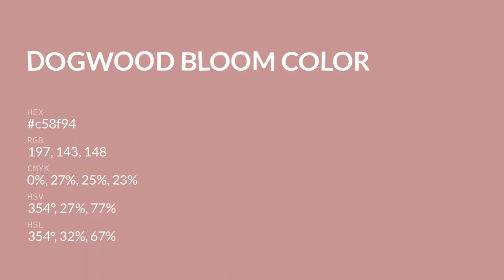Dogwood Bloom color c58f94 hex color - Red color - Cool color c58f94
What color is Dogwood Bloom ? c58f94 hex color - Red color - Cool color c58f94

Hex c58f94 Color Code is also known as Dogwood Bloom color.